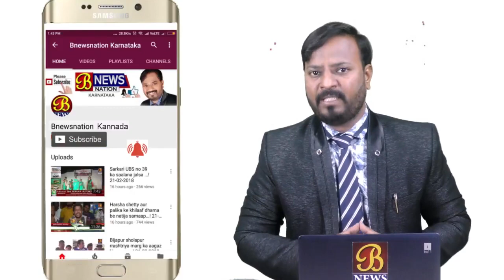ರೈತರ ಮನೆ ಬಾಗಿಲಿಗೆ ಬಂದು ವ್ಯವಸಾಯ ಮಾಡಿ ಎಂದು ಬೇಡಿಕೊಳ್ಳುವ ಪರಿಸ್ಥಿತಿ ಬರುತ್ತದೆ....! 05-12-2018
ಮುಳಬಾಗಿಲುನಲ್ಲಿ ಮುಂದಿನ ಐದು ಹತ್ತು ವರ್ಷಗಳಲ್ಲಿ ರೈತರ ಮನೆ ಬಾಗಿಲಿಗೆ ಬಂದು ವ್ಯವಸಾಯ ಮಾಡಿ ಎಂದು ಸರ್ಕಾರದ ಜನಪ್ರತಿನಿಧಿಗಳು ಬೇಡಿಕೊಳ್ಳುವ ಪರಿಸ್ಥಿತಿ ಬರುತ್ತದೆ ಎ0ದು ಮಾಜಿ ಶಾಸಕ ಕೊತ್ತೂರು ಜಿ ಮಂಜುನಾಥ್ ಹೇಳಿದರು. ಡಿವಿಜಿ ಗಡಿ ಕನ್ನಡ ಭವನದಲ್ಲಿ ಕಿಸಾನ್ ಕೇತ್ ಮಜ್ದೂರ್ ಕಾಂಗ್ರೆಸ್‍ನಿಂದ ಅಭಿನಂದನೆ ಸ್ಟೀಕರಿಸಿ ಮಾತನಾಡಿದರು. ಶಾಸಕ ಹೆಚ್ ನಾಗೇಶ್, ಕಿಸಾನ್ ಕೇತ್ ಕಾಂಗ್ರೆಸ್‍ನ ರಾಜ್ಯಾಧ್ಯಕ್ಷ ಸಚಿನ್, ಮಿಗ್ ಬ್ಲಾಕ್ ಅಧ್ಯಕ್ಷ ಎಂ ಎನ್ ಶಂಕರ ನಾರಾಯಣಗೌಡ ಮತ್ತಿತರರು ಉಪಸ್ಥಿತರಿದ್ದರು.
ಕೋಲಾರದಿಂದ ಇಮ್ರಾನ್ ಖಾನ್ ರವರ ವರದಿ